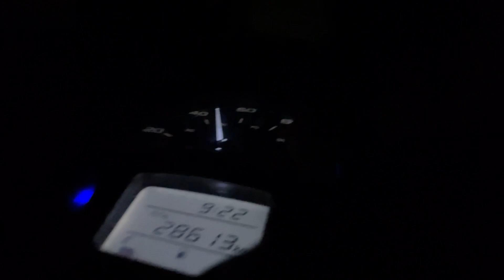50 Subscribers complete 🎉 live Feature unlocked ❤️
New vlog
Vlog 2022
Maaniiii Vlogs
Maani Vlogs